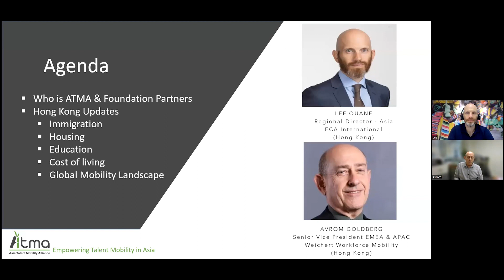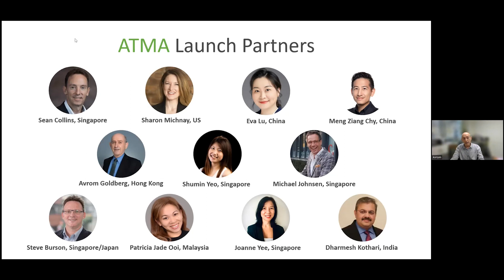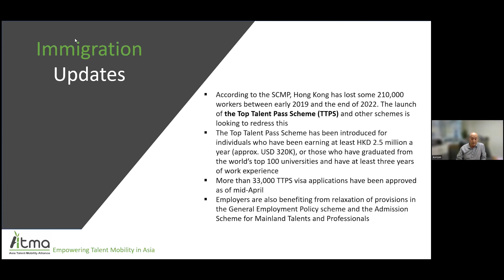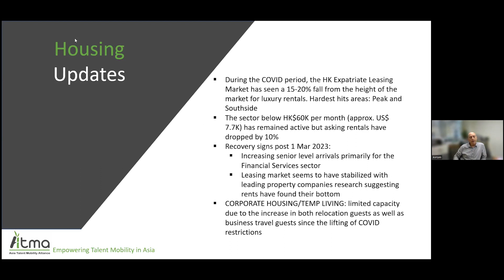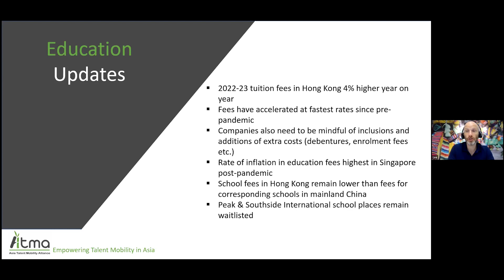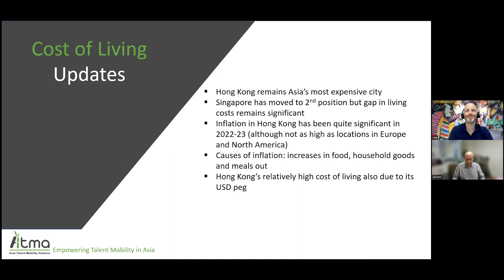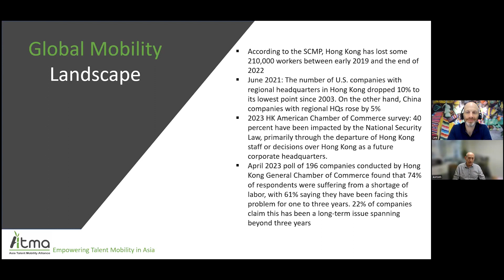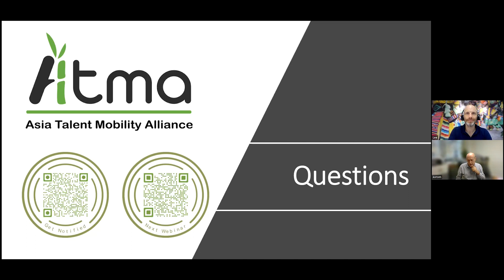ATMA Country Update Hong Kong 16Jun23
AMTA country updates give the need-to-know, current information in a compact presentation.  Grab a cup of coffee and get a quick overview of immigration, housing, education and cost of living in Hong Kong.